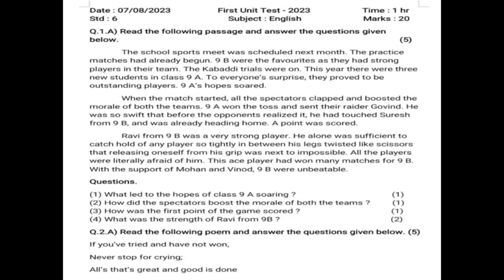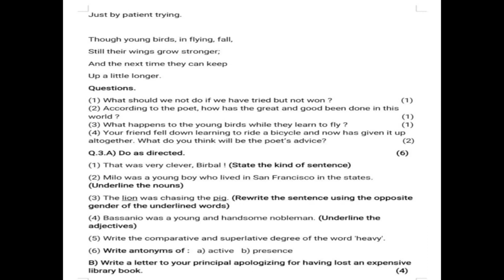Class 6 English Question paper | First Unit Test - 2023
Watch and practice solving Class 6 English model question paper of First Unit Test - 2023. Very helpful to Class 6 students.